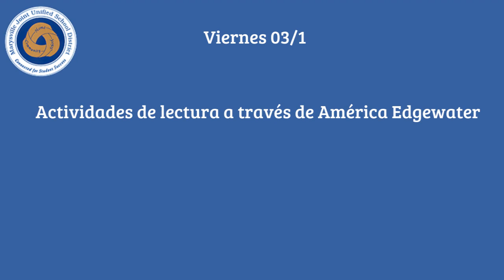Sunday Scoop February, 25, 2024 (Spanish)